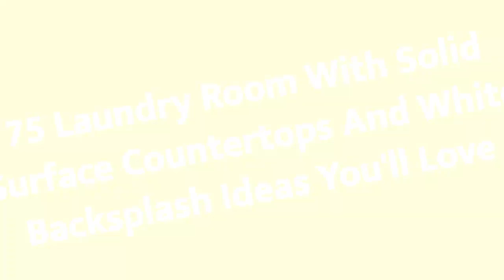75 Laundry Room With Solid Surface Countertops And White Backsplash Design Ideas You'll Love ☆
0:00:00 - Intro
0:00:12 - Laundry Room With Solid Surface Countertops And White Backsplash Design Ideas You'll Love: Inspirations 1 to 25
0:02:49 - Laundry Room With Solid Surface Countertops And White Backsplash Design Ideas You'll Love: Inspirations 26 to 50
0:05:39 - Laundry Room With Solid Surface Countertops And White Backsplash Design Ideas You'll Love: Inspirations 51 to 75